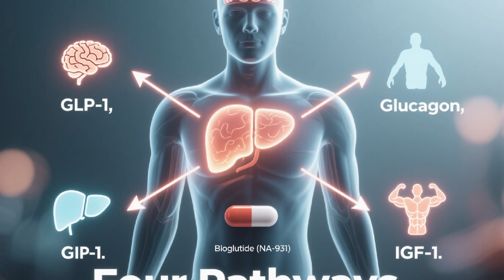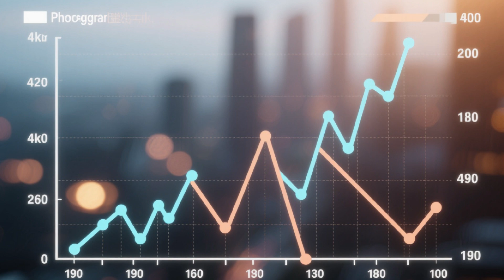Bioglutide Explained | 4-Hormone New weight-loss Pill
Bioglutide pill weight loss is gaining attention in 2025, and the experimental drug NA-931 is at the center of the buzz. Unlike Ozempic or Mounjaro, this oral peptide pill is designed as a quadruple agonist that targets GLP-1, GIP, glucagon, and IGF-1 together. That last one, IGF-1, could be a game-changer since it may help preserve muscle while reducing fat, something many weight-loss patients have been struggling with on existing medications.

NA-931 is not FDA-approved, but it’s moving through Phase 2 clinical trials, which means scientists are still figuring out the right doses, durability, and how it stacks up against drugs like semaglutide and tirzepatide. The unique challenge? Delivering peptides in pill form without them being destroyed in the gut. Biomed Industries, the company behind Bioglutide, says they’re working on that delivery system right now.

This video explains what Bioglutide is, why the IGF-1 angle matters, what “topline results” really mean, and why this could change the future of weight-loss treatment if proven safe and effective.

👉 What do you think — would you swap weekly injections for a pill if it worked just as well?

Our videos do not negatively impact the original works.
The content we create is for informational and educational purposes only.
We use only the audio component and small portions of video footage when necessary.